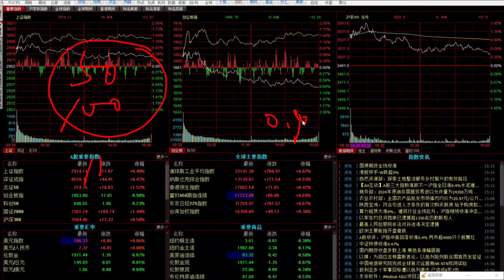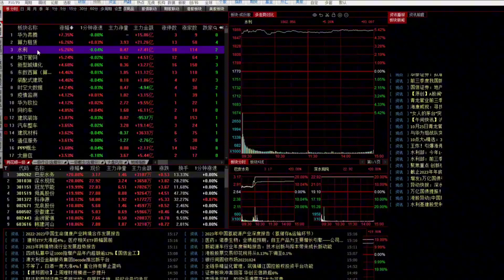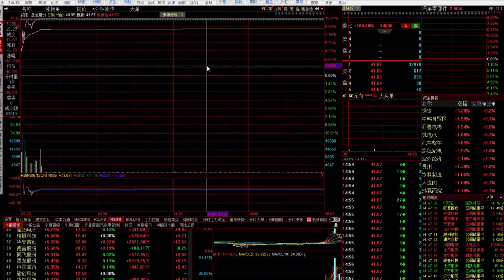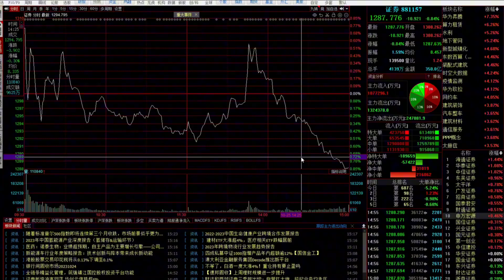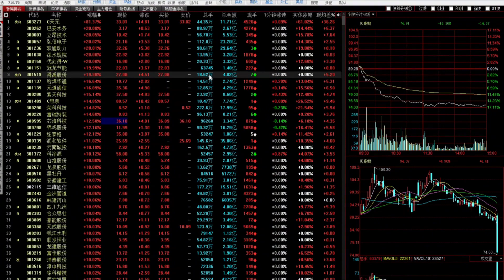高开低走分化严重，明天会跌吗？能不能抄底